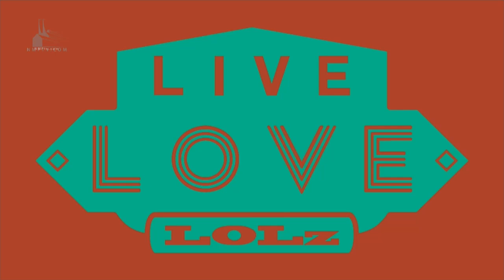The Jing Monis Show S01E04 - Phoemela Baranda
Model and TV host Phoemela Baranda joins Jing for another episode of the podcast. Jing also unveils a winner of his beauty makeover contest.